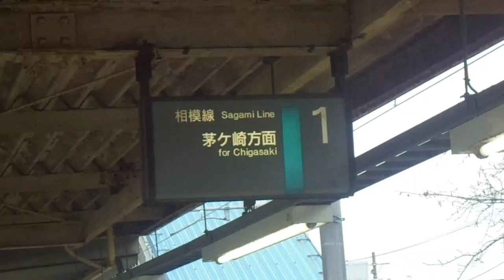JR東日本相模線 倉見駅1番線列車到着案内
JR東日本相模線の倉見駅1番線列車到着案内です。